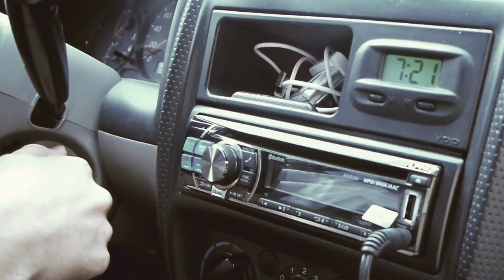raph - schriebblockada (weisch wieni meine!?)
Schreibblockade überwunden, Beatblockade auch kein Thema!
Das Album ist im Presswerk, und erscheint am 1. September 2011!

Raph - Weisch wieni meine!?